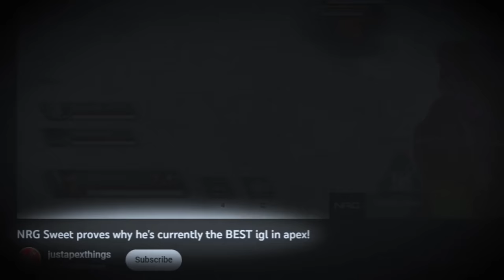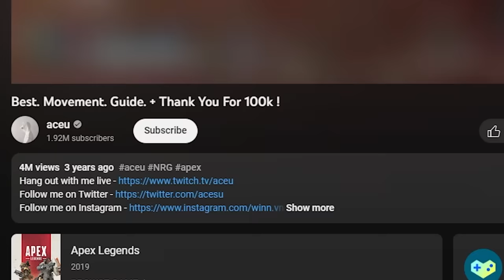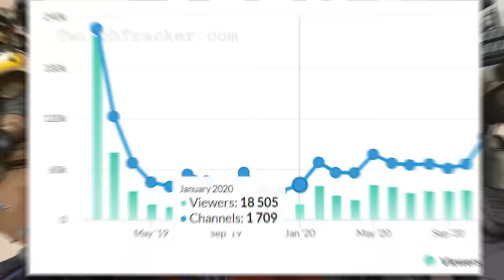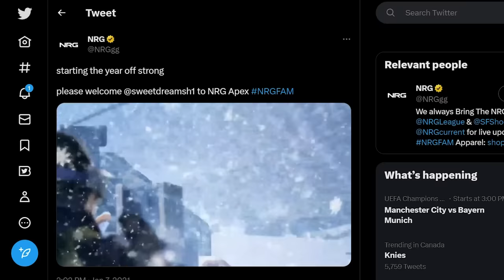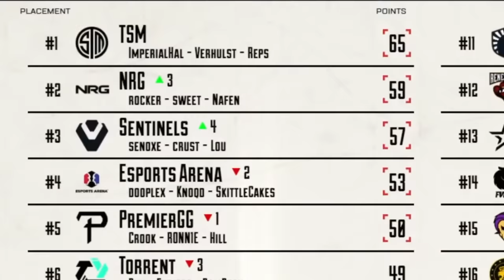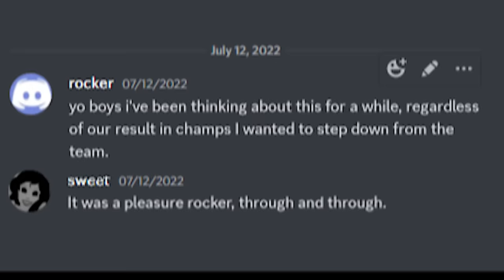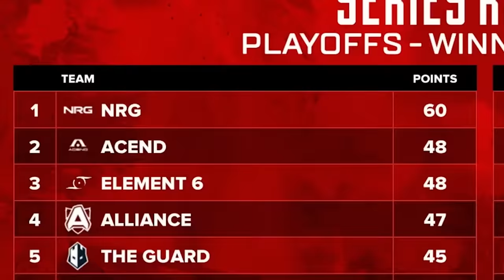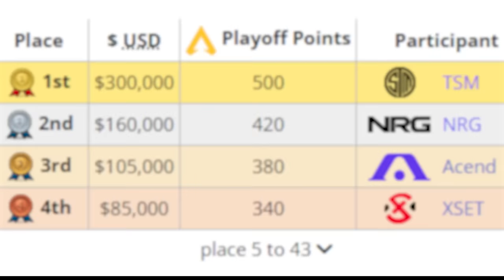The Story Of NRG Apex: The Struggle To Win When It Counts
Its been 4 years Apex Legends has been released. Since day 1 NRG has been a top competitor and one of the most popular teams in the scene. From their early start signing Dizzy and Aceu to the current roster of Sweet, Nafen and Gild that finished 2nd at the most recent LAN... This is the full story of NRG Apex

Links to all players, orgs, and casters:
NRG: